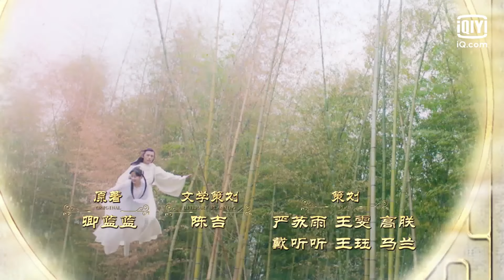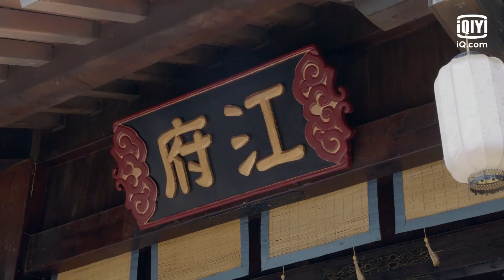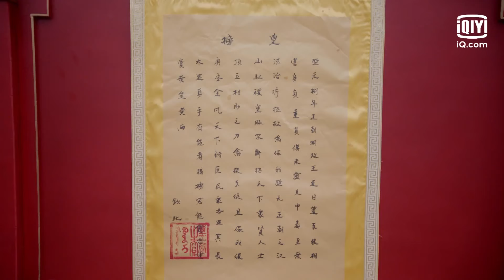| سيدة فريدة Unique Lady | الحلقة 17 | iQiyi Arabic